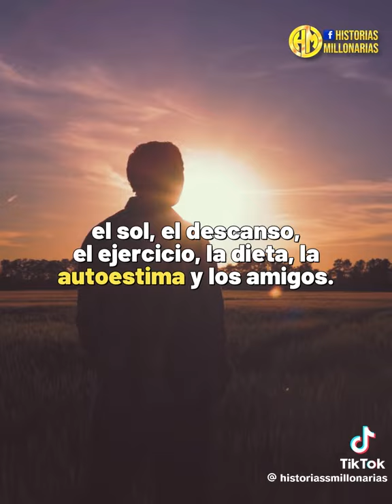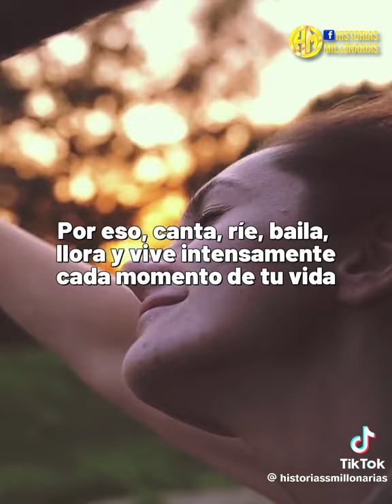reflexiones de Charles Chaplin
Video de Francisco Julio Donoso Sá